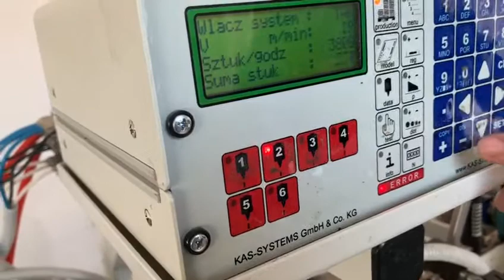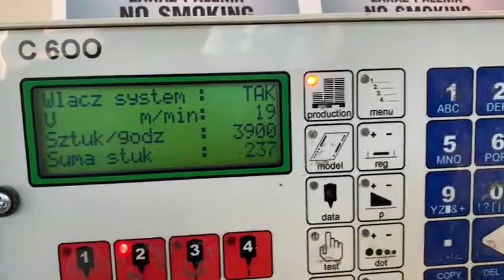Versor SK 60k3 folder gluer in perfect condition (2007)